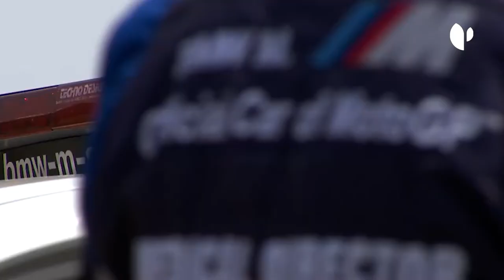Quirónsalud MotoGP ™ Medical Team inaugura la nueva Clinica Mobile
El Dr. Ángel Charte, director del MotoGP Medical Team y jefe del servicio de Medicina Interna del Hospital Universitari Dexeus explica las novedades en la apuesta de Quirónsalud por la profesionalización de la asistencia médica en los circuitos de motociclismo, a través de la coordinación del equipo de intervención inmediata en pista con vehículos medicalizados y con la incorporación de la última versión de la Clínica Mobile, un espacio asistencial totalmente equipado para garantizar una primera asistencia de los pilotos.